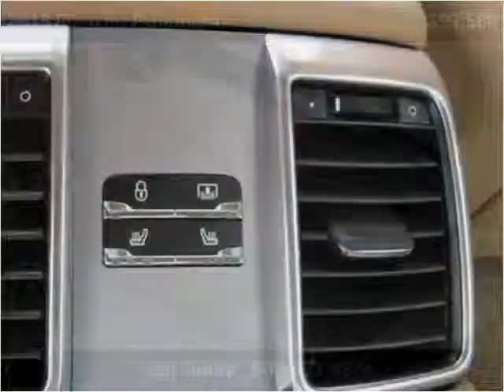2013 Porsche Panamera New Cars Spokane WA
This 2013 Porsche Panamera is available from George Gee Automotive.